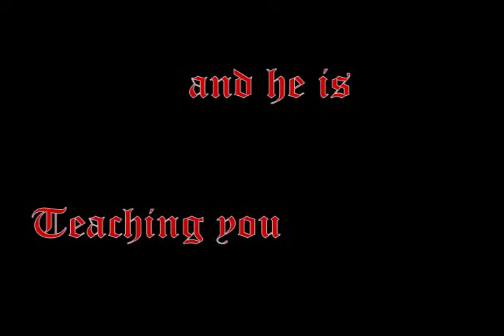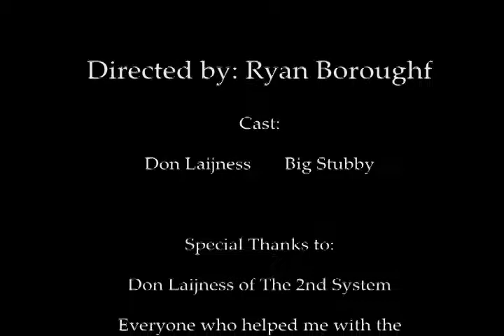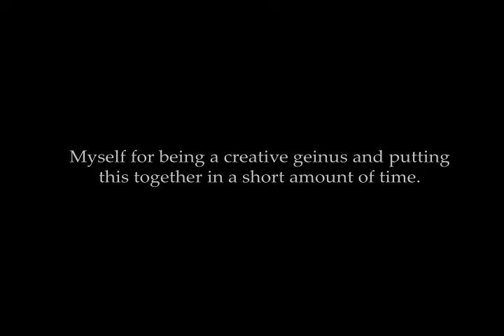Don teaching Nightsoil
I made this as a final project in a class I took. I hope you guys enjoy it.